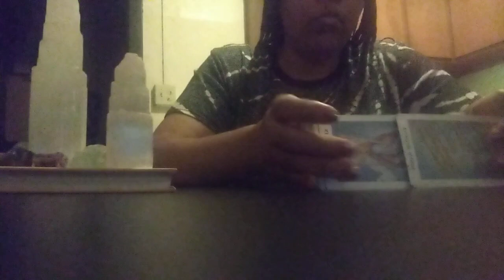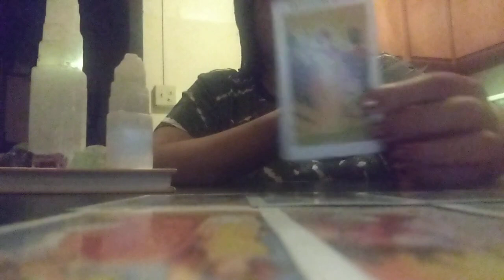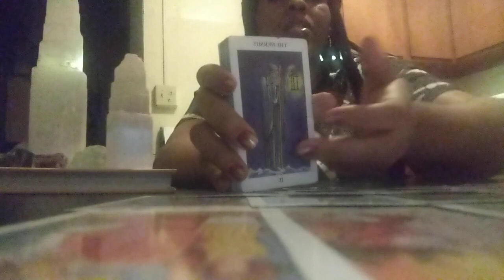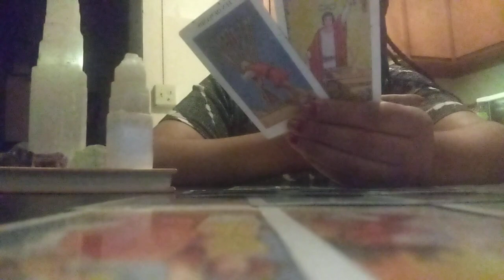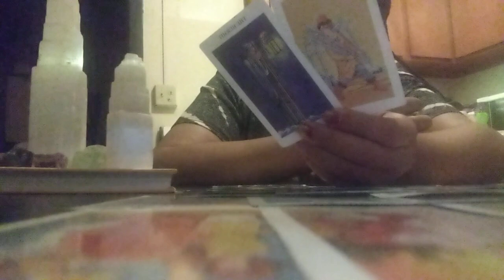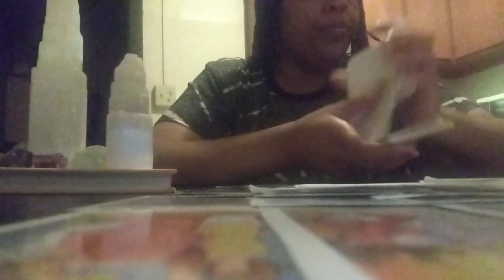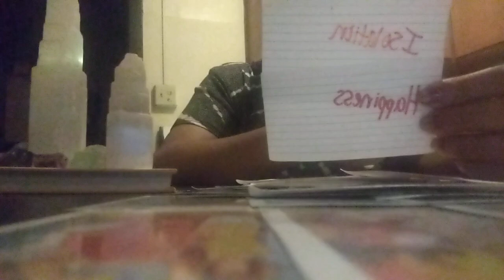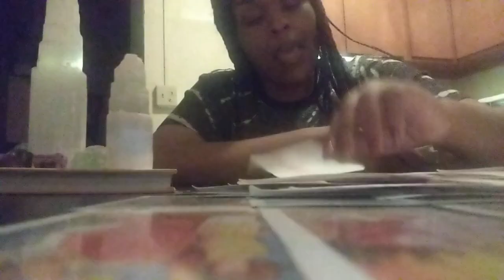They Didn't Want Them To Gain Their Self Confidence Because They🤫Made A Sacrifice To Have Them🪤Stuck